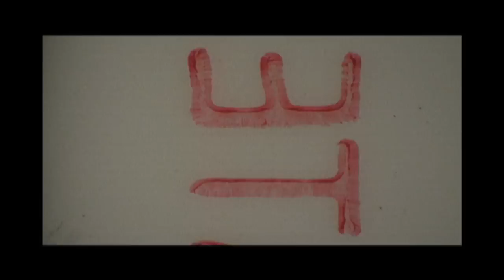Around 50 Years Ago - Super 8mm Film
Old family footage shot with Super 8 mm Film.